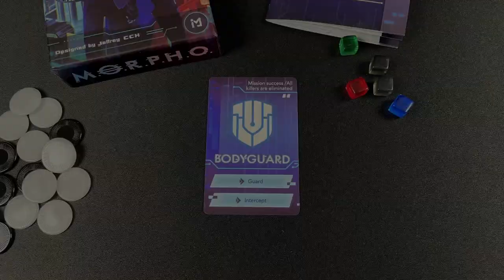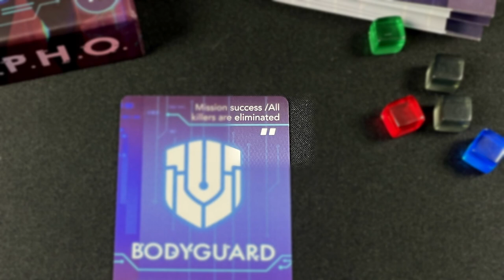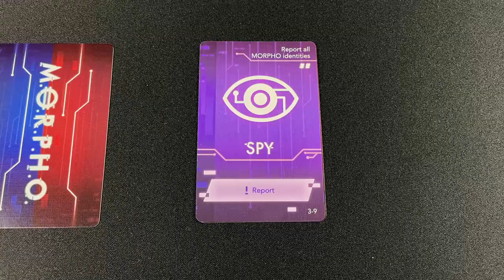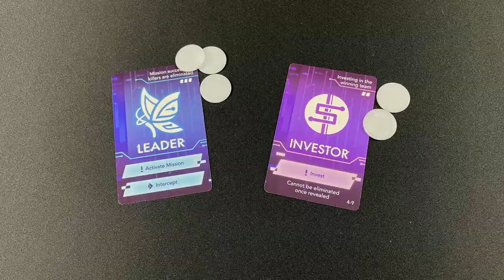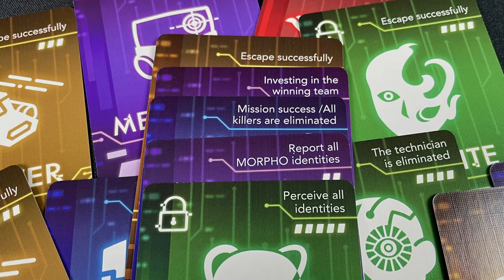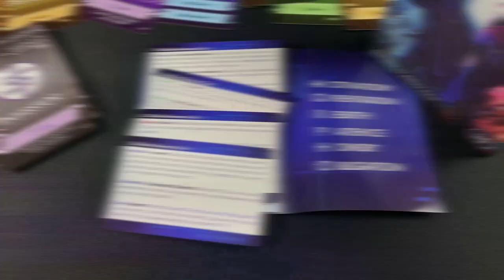MORPHO - Un jeu d'identités cachées audacieux [Review FR]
0:00 Introduction
0:47 Concept du jeu
3:12 Les règles
6:00 Conclusion et avis